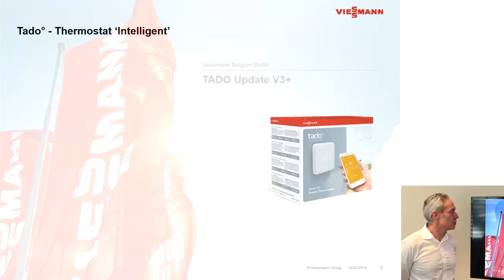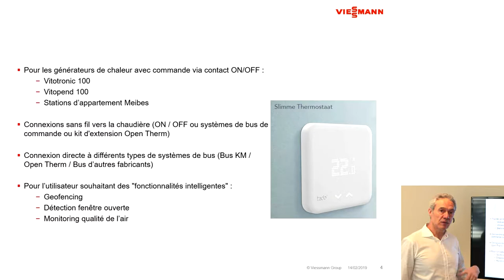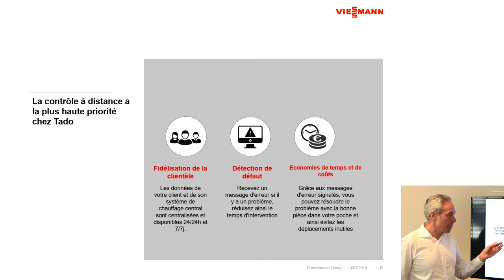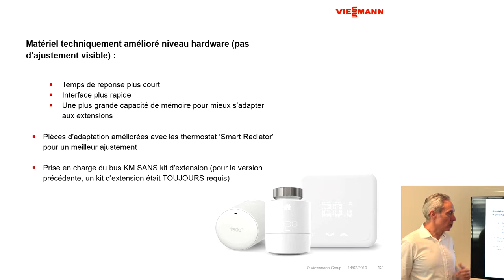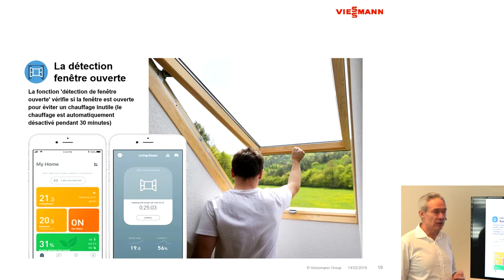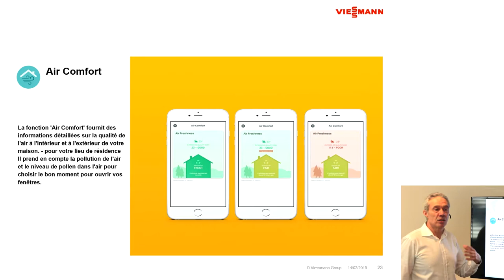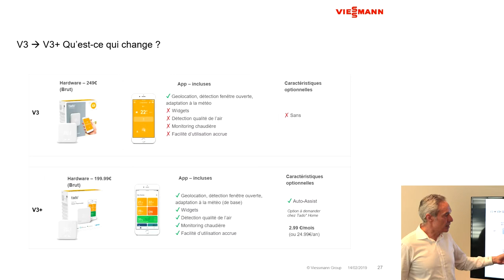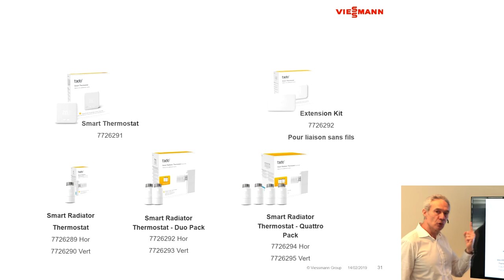TADO° V3+ Update Viessmann FR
Jean-François Louckx